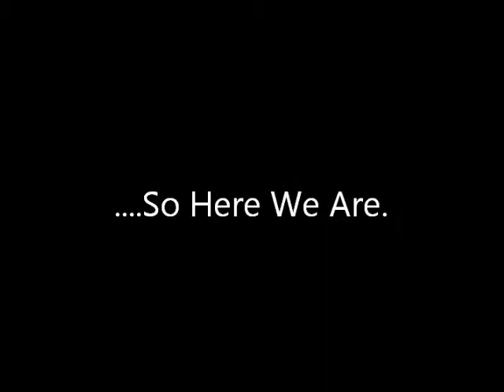Spiral Knights: So Ends The 7 Hours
After about 7 hours of playing this game straight, the gang finally wrap up their last adventure. Can you believe this was recorded December of 2013 and it took this long for the end to get here?